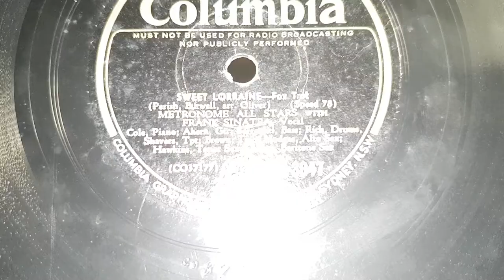Sweet Lorraine. Frank Sinatra. Metronome All Stars. Columbia 78rpm Record. Red HMV 102 Gramophone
HMV 102 Gramophone